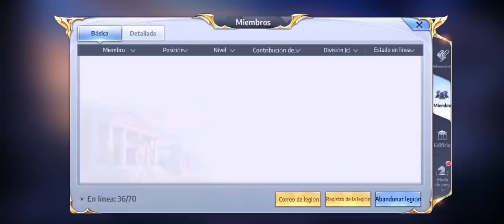🔱COMO HACER MUCHA CONTRIBUCIÓN LEGION - TIPS🔱 Guía Para Todos! - SSKOTZ ESTRATEGIA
00:00 Intro
02:05 Conceptos Básicos
04:20 Fórmula para calcular Contribución
05:28 Comisiones de Legión
08:38 Ruleta Diaria y Misiones de Legion
09:55 Calabozo de Legión
14:45 Asalto de Legión
16:29 Jefe de Legión

19:50 Comprar Contribución
En vivo los Martes-Jueves-Sábados 21:30 hora servidor!!

🔱🔱VIDEOS INTERESANTES DE MI CANAL🔱🔱

GUIAS DEL JUEGO

REVIEW UNIDADES